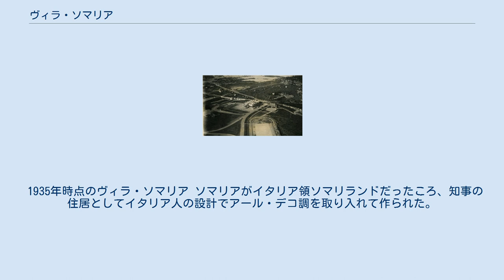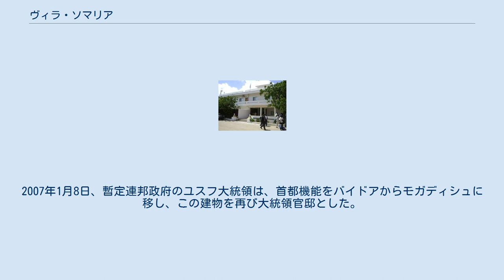ヴィラ・ソマリア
アール・デコ建築
ヴィラ・ソマリア (英語: Villa Somalia, ソマリ語: Madaxtooyada Soomaaliya, アラビア語: فيلا الصومال‎) は、ソマリア大統領府。
1922年に首都モガディシュに建てられた建物の名だが、ソマリア大統領府という組織を意味することもある。
 1935年時点のヴィラ・ソマリア ソマリアがイタリア領ソマリランドだったころ、知事の住居としてイタリア人の設計でアール・デコ調を取り入れて作られた。
完成したのは1936年10月で、当初は「ヴィラ・デル・ヴィチェレ (Villa del Vicere、総督の別荘)」と呼ばれた。
 首都モガディシュを見下ろせる高台に作られ、ペトレラ空港（現アデン・アッデ国際空港）とモガディシュ港へのアクセスを考慮して場所が選ばれた。
壁がスタッコの建物だった。
 1960年にソマリアが独立すると、大統領官邸となった。
クーデターで第3代大統領となったモハメド・シアド・バーレが建物を増築した。
バーレが追放され、内戦状態になってからも、さまざまな有力者がこの建物の支配権を争った。
まずバーレを追放した統一ソマリ会議が支配するが、統一ソマリ会議が分裂すると、武官トップのアイディードが文官トップのアリを追放して官邸に入り、大統領就任を宣言した。
アイディードが暗殺されると息子のフセインが大統領就任を宣言して官邸としたが、2006年にイスラーム過激団体のイスラム法廷会議がモガディシュを含むソマリア南部を支配して、この建物を本拠とした。
 2006年の後半に暫定連邦政府がイスラム法廷会議からモガディシュを奪い返した。
2007年1月8日、暫定連邦政府のユスフ大統領は、首都機能をバイドアからモガディシュに移し、この建物を再び大統領官邸とした。